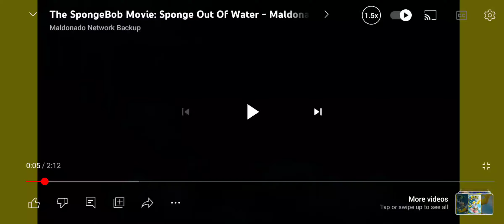The Spongebob Movie Sponge Out Of Water Opening Scene